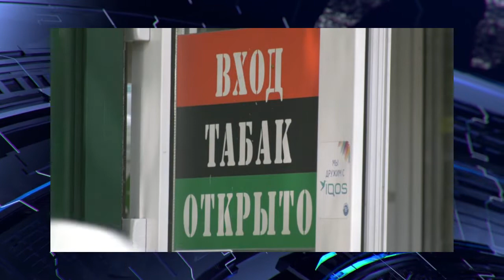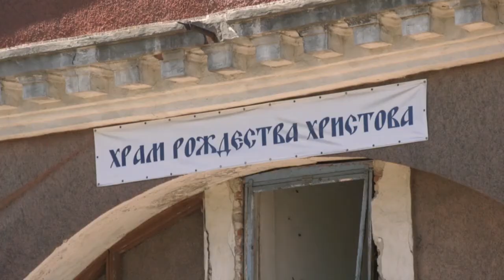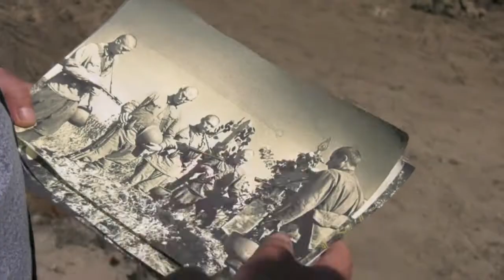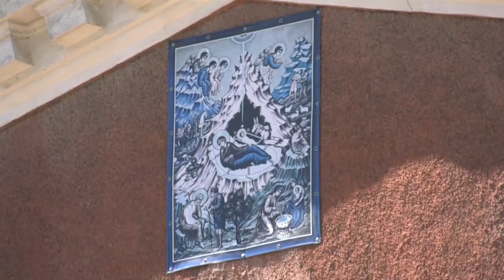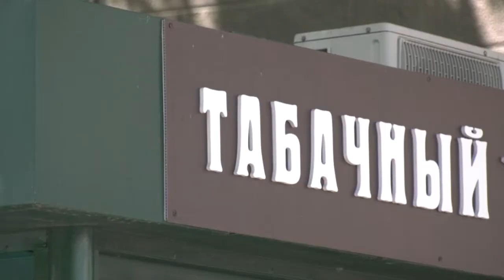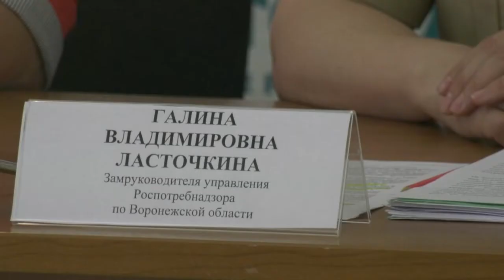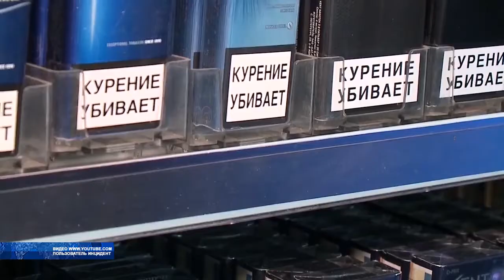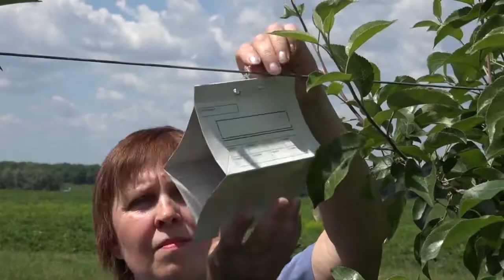Воронеж: События. Факты. Выпуск от 04.06.2019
Темы выпуска:

-Кладбищенский скандал. На улице Димитрова по косточке растаскивают старинное кладбище.

-Никотиновое сопротивление. Курильщиков почти загнали в подполье, но меньше их не становится.

-Можно ли избавиться от вредителей плодовых растений без яда. Специалисты Россельхознадзора раскрывают профессиональные тайны.